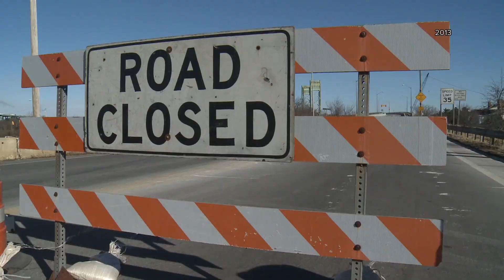NASA: Boeing Starliner crew will remain stuck in space until 2025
NASA reported over the weekend the agency's decision to keep the Boeing Starliner crew in space until 2025 and said they would return home on SpaceX.